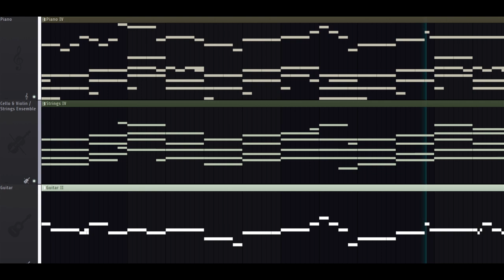there's still hope...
Been working on this one off and on for the last week or so...  Definitely took some subconscious inspiration from Hiroyuki Sawano's works.  It sounds a little like something from Attack on Titan (especially with the addition of the guitar).  This was also my first time using a guitar for a song!  I love how this one turned out!!!  Lately I feel like I've been getting the hang of this music thing...